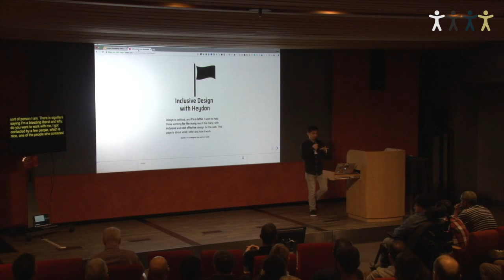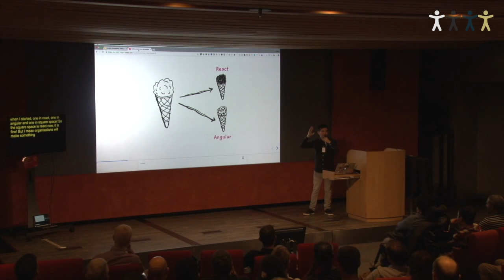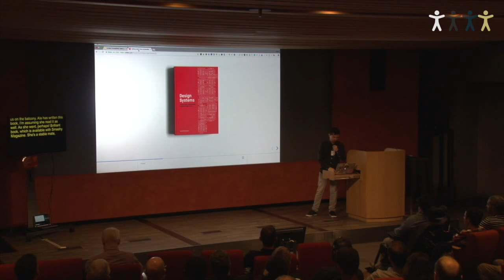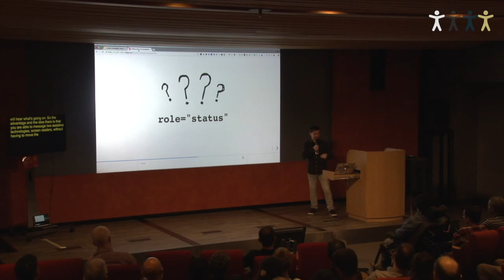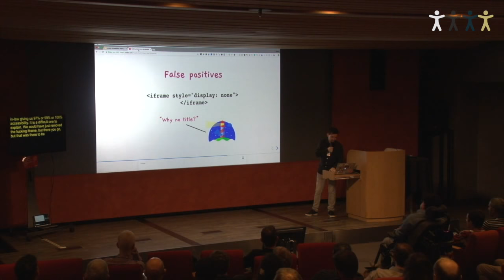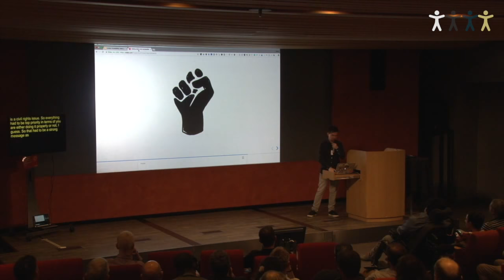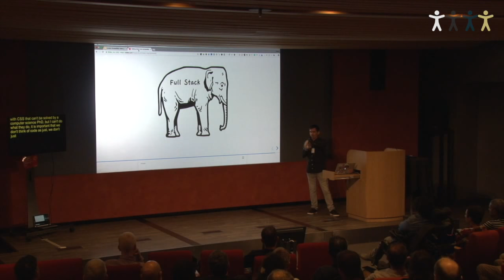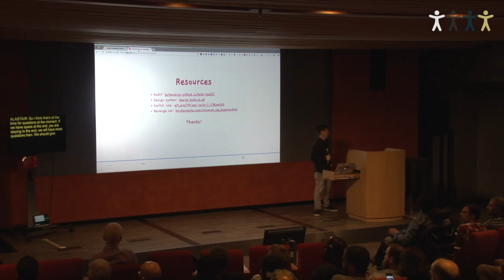Making Bulb more accessible - Heydon Pickering - Meetup #17 - August 2018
A case study about the ups and downs of creating an accessible design system in a rapidly growing company.

Heydon is an inclusive designer who specialise in programming accessible web interfaces. He has written 2 books, Inclusive Design Patterns and Apps For All, and writes the blog Inclusive Components, which explores common interaction patterns through the lens of inclusion.